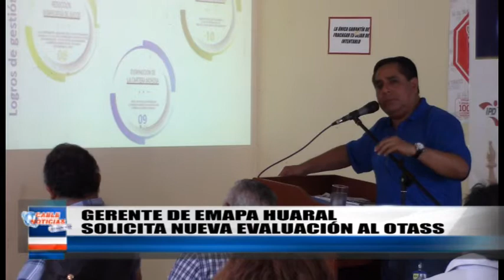GERENTE DE EMAPA HUARAL SOLICITA NUEVA EVALUACIÓN AL OTASS